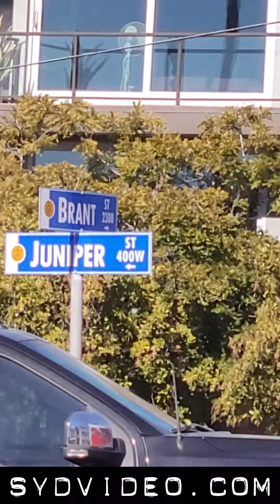Garbage Truck Dumps Burning Trash in Street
A green recycling garbage truck catches fire and dumps a load of burning garbage in the street.
Brant St & Juniper St, San Diego, California
Friday January 27th 2023 11:40 am